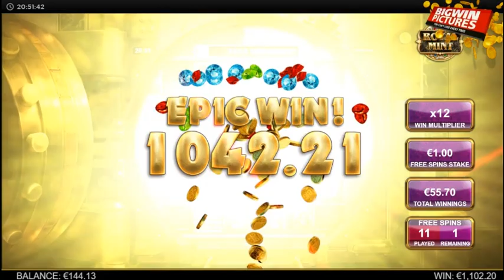Royal Mint Slot +1000x BET BIG WIN!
18+ T&C's Apply, New Customers Only, Gamble Responsibly